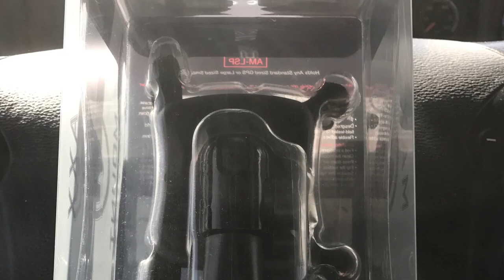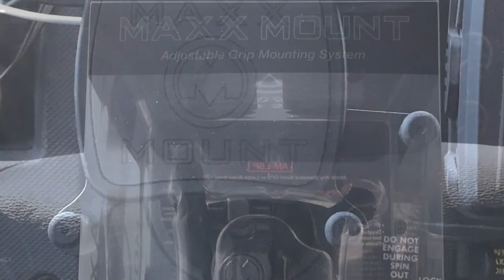Views from the road Ep 1 made possible by MAXX MOUNT